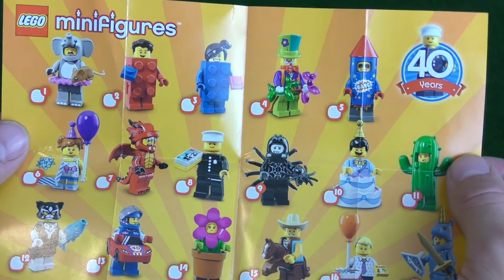LEGO Minifigures Serie 18 - 5 Packungen öffnen! - Lego Minifiguren - Kinder Spielzeugwelt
LEGO Minifigures - Blindbags. Es gibt neue Lego Figuren der Serie 18. Wir packen 5 Stk. aus.

*Lego Minifigures bei *Amazon

Wenn ihr uns Briefe schicken möchtet, sendet sie bitte an unsere Adresse:

(Impressum):
WunderStudios UG (haftungsbeschränkt)
Kinder Spielzeugwelt
Feurigstr. 39
10827 Berlin

Equipment:
- Schneideprogramm: iMovie

- *Kamera: Panasonic HC-VX989 4K Camcorder

Spielzeugtester, lego, Paw Patrol,  Playmobil, Spielzeug, Spiele, Familie